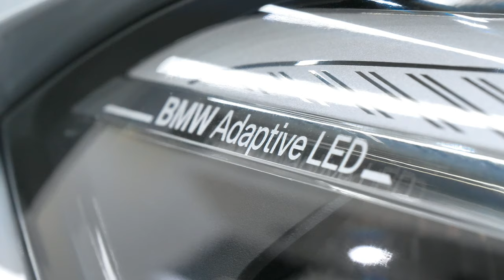BMW M2 New 2019 | Xpel Protection Film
We're proud to be working on the we machine polished and covered the entire car in all the Gyeon Quartz Protection Coatings.

Rugeley
WS15 1LH